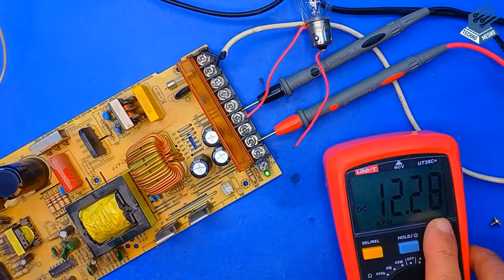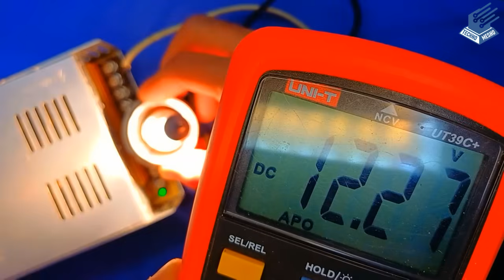اصلاح هبوط جهد الباورسبلاى مع الحمل | Repairing power supply voltage drop with load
صيانة و اصلاح باور سبلاى كاميرة مراقبة 12 فولت مشكلة هبوط الجهد عند توصيل الحمل و سبب المشكلة و اكتشاف العنصر المسؤول عن تذبذب الفولت
Maintenance and repair of 12-volt surveillance camera power supply. Voltage drop problem when connecting the load, the cause of the problem, and discovering the element responsible for voltage fluctuations.